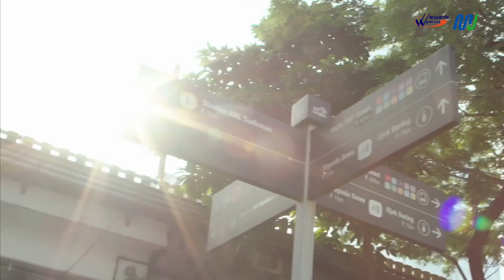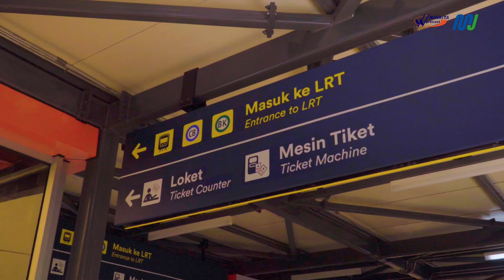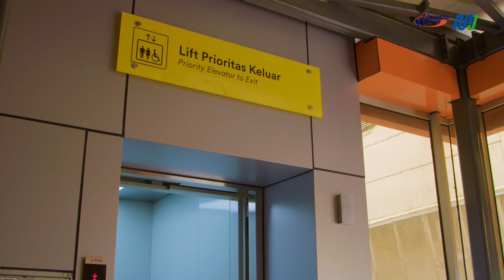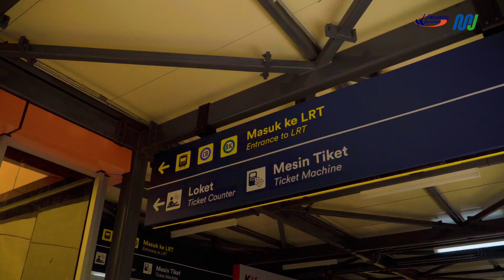Jembatan Penyeberangan Multiguna Dukuh Atas | Wujud Konektivitas dan Integrasi Moda Transportasi